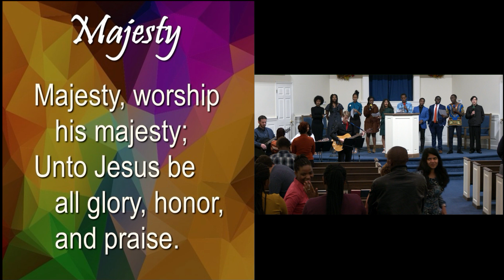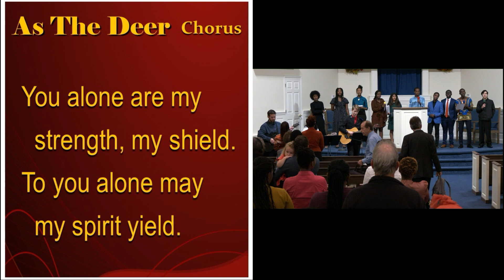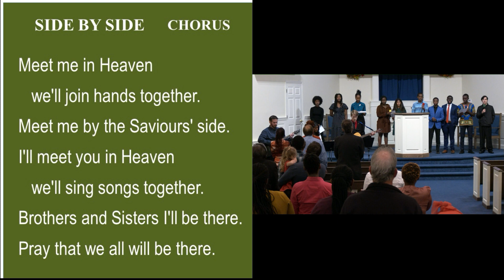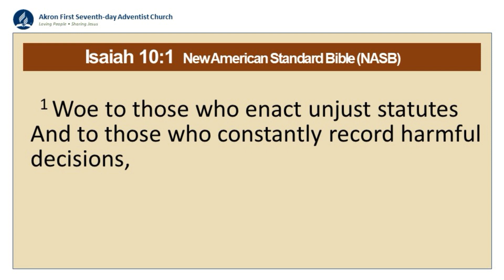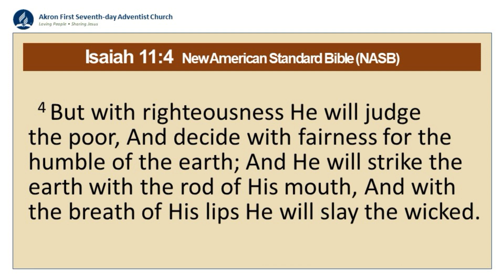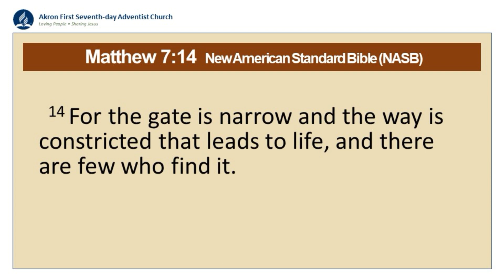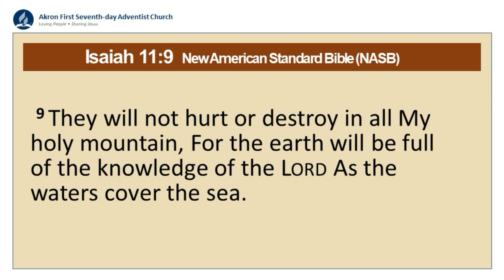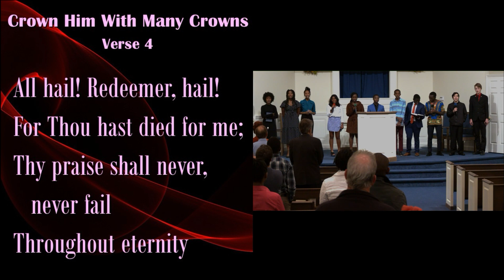2022 10 22 Akron First Seventh-day Adventist Church Service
Church Service by our youth
Radical Balance Series Part 5
"The Power to Grace Over Failures"
Pastor Bill Levin